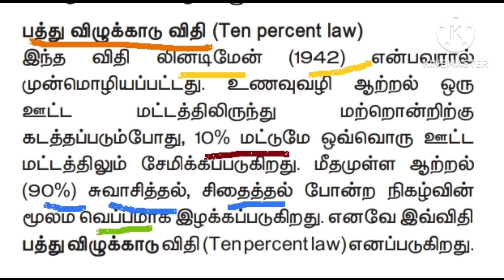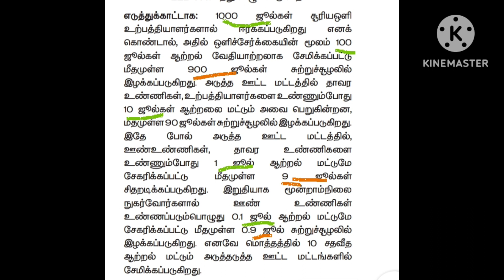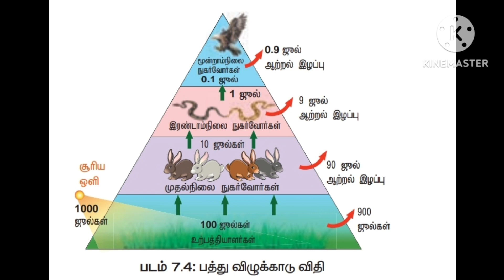TNPSC || 10% law